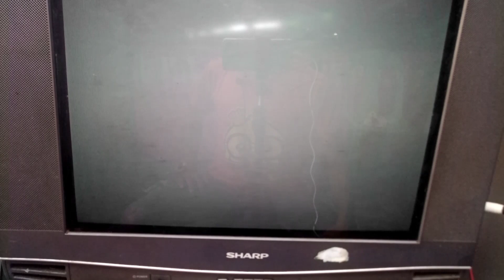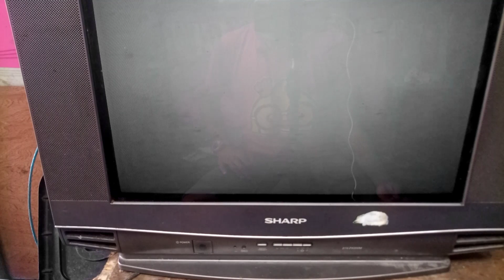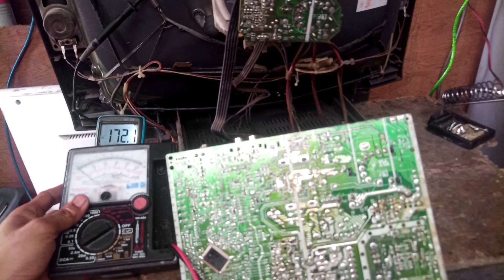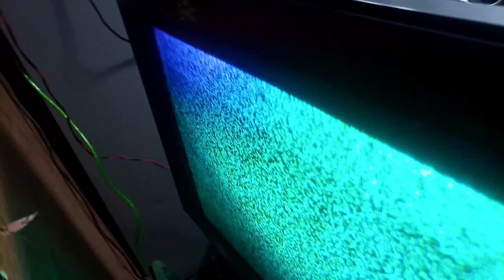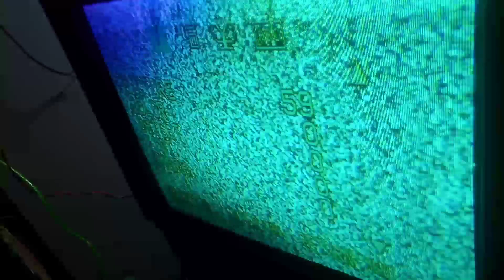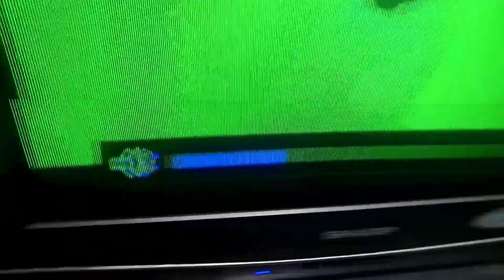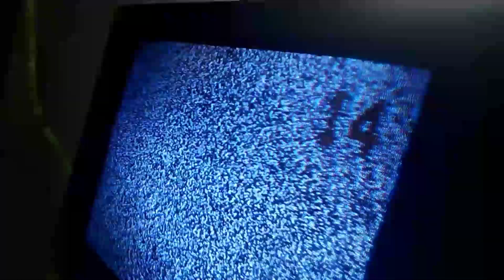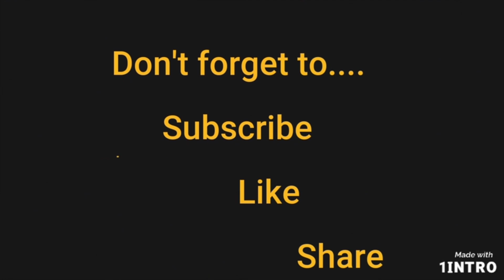hold down and greenish problem sa crt tv(sharp blue diamond)